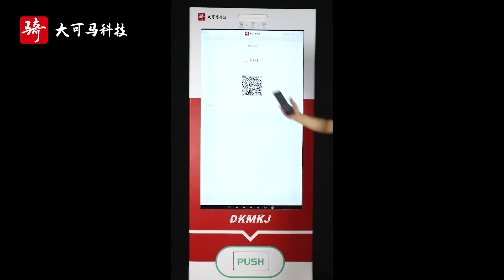Free Standing Cigarette Vending Machine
Dkmvending Cigar Tattoo Cigarette Vending Machine Touch Screen Vending Machine With Age Verification